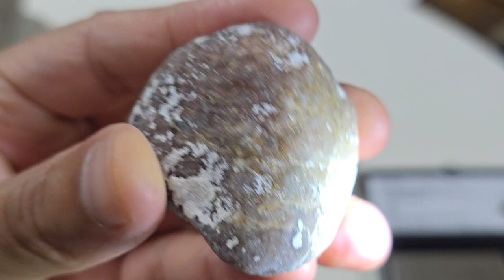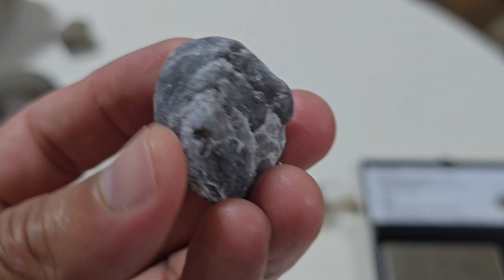포항 공룡 다이아몬드와 석영과 차돌과 옥을 등급별로 구별하기-15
포항 공룡 다이아몬드와 석영과 차돌과 옥을 등급별로 구별하기-15  눈은 실수 할 수 있어도 손은 정확하게 구분할 수 있습니다.  다이아몬드 카페 광협보석갤러리카페
Pohang Dinosaur Diamond and Quartz and Chadol and Jade by Grade Distinguishing - 15 The eyes can make mistakes, but the hands can distinguish accurately. Diamond Cafe Gwanghyup Jewelry Gallery Cafe